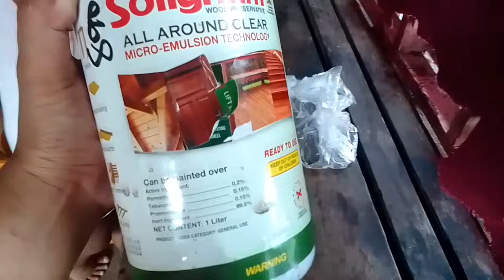DAHIL SA SAHOD NG YOUTUBE NAKA PAGAWA NG GANITO KALAKING BAHAY🏠KATAS NG YOUTUBE